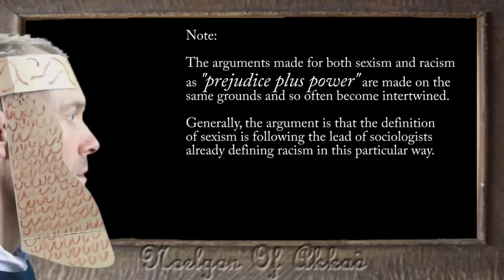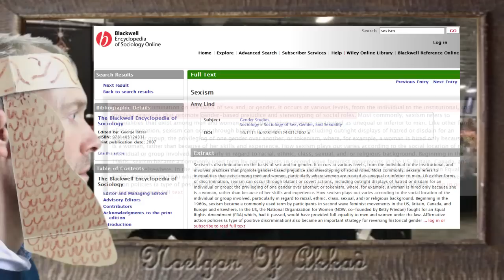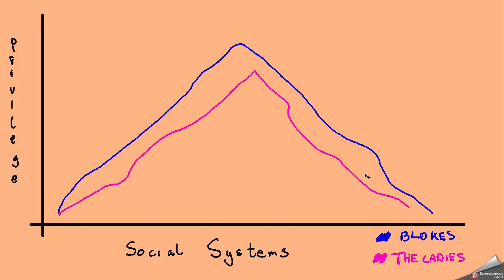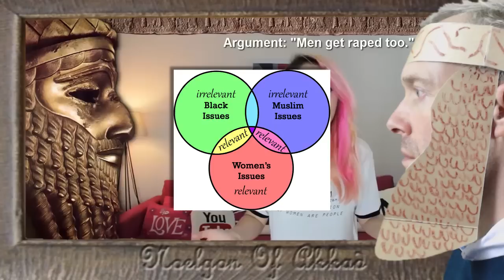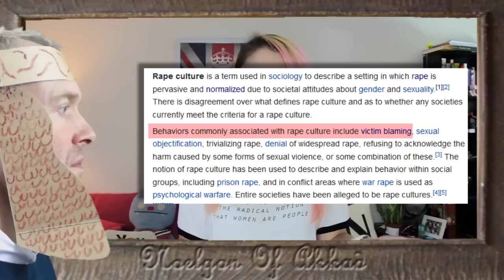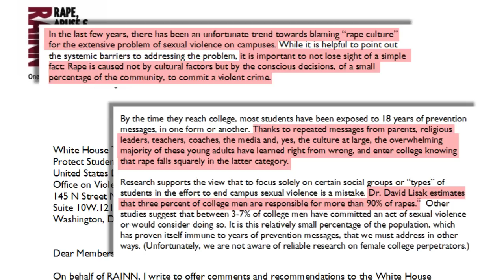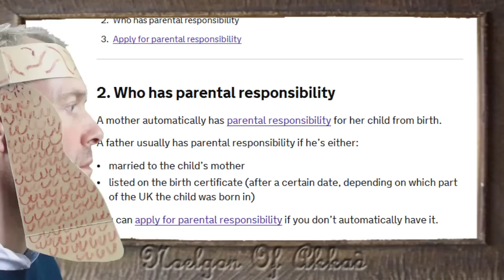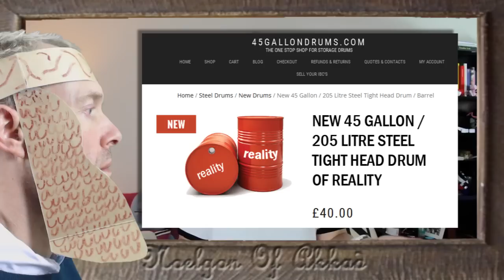Do Anti-Feminist Arguments Suck? - Response to Dawn Mead, Sargon of Akkad and Danny Korcz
Responding to a video by Dawn Mead (released over a year ago now), which was responded to by Sargon of Akkad who, in turn, was responded to very recently by Danny Korcz.

Thanks.

Part of the reason for this response now was that Danny Korcz's response has brought the video back into view. However, all three of the vloggers make comments and contributions which i wanted to respond to.

Here is Danny Korcz's recent response to Sargon of Akkad "Danny's Commentaries - A Detailed Analysis on Antifeminist Sophistry"

03:13 A United Nations definition of racism
03:15 An EU definition of racism
03:21 UK Government definition of "racist"
05:00 Critical race theory
05:30 Oxford Dictionary of Sociology "sexism"

NOTE: One of the commenters kindly posted the full Oxford Dictionary of Sociology entry:
"Oxford Dictionary of Sociology:
Sexism is unfair discrimination on the basis of sex. It ranges from the blatant to the covert: as, for example, when a token woman is appointed so that an employer appears to be committed to a policy of equal opportunities. Sexism occurs at different levels, from the individual to the institutionalized, but all forms combine to preserve inequality. Normally, sex discrimination operates against women and in favour of men (as, for example, in the case of access to privileged occupational positions), however the obverse is not entirely unknown."

06:00 Blackwell Enyclopedia of Sociology "sexism"
17:50 Gender neutral language
20:30 Rape Culture, see my video "Do we live in a rape culture? No" for a more thorough analysis of what the term relates to:
20:35 And for factors associated with Rape culture see the second part "Do We Live In A Rape Culture? Pt2 Bullshit Edition"
23:30 RAINN letter to the White House Task Force
25:10 Let's Talk About Rape- Laci Green gets it SO wrong in WANNA HAVE SEX? (CONSENT 101)
29:15 Parental responsibility UK (bear in mind even if a father has parental responsibility this is NOT the same as equal custody, or even a guarantee of any parental access at all)